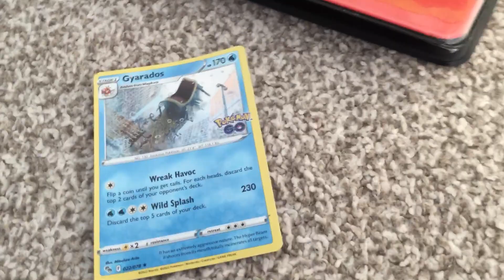Rate or hate